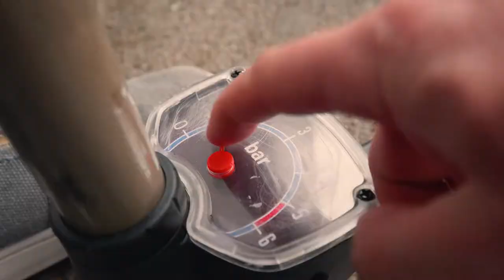Vertrauen ist gut Kontrolle ist besser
Wenn man einen Platten hat muss man ihn flicken oder den Schlauch wechseln. Ein paar mal gepumpt und schon ist der Reifen wieder prall gefüllt, oder? Kommt auf die Pumpe an, die man nutzt.

Dies ist eine Werbung für unseren Mid Season Sale im Juni 2018. Es tut uns leid, wenn du dieses Video erst nach dem Mid Season Sale siehst und die Angebote verpasst hast. Hoffentlich hat dich das Video wenigstens unterhalten.